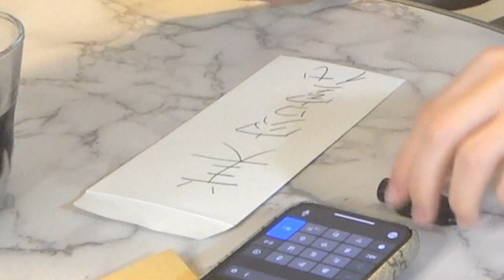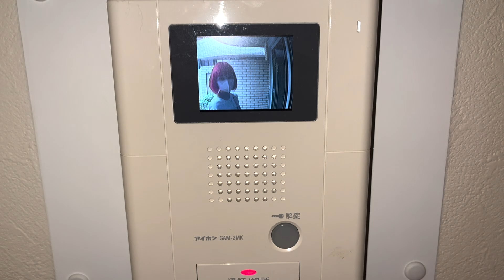彼氏がサプライズで美容室代くれた神